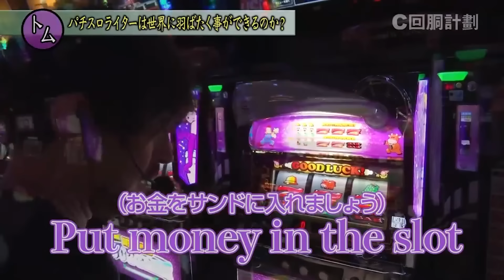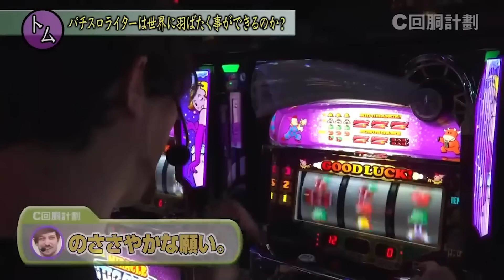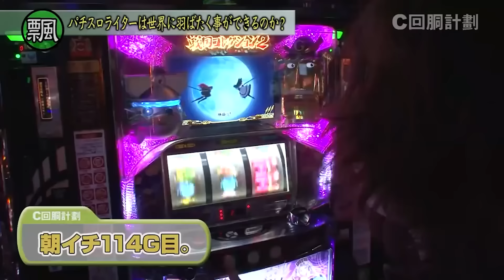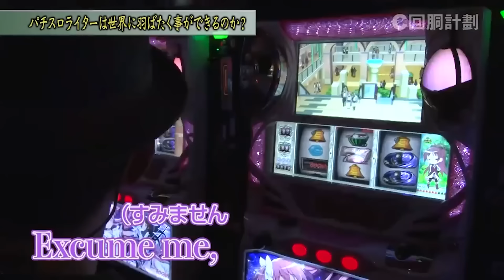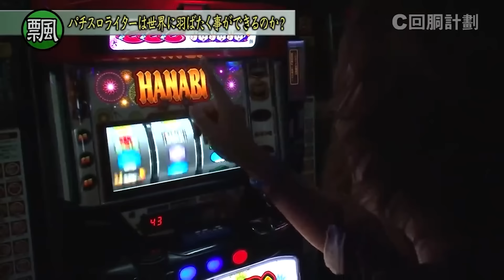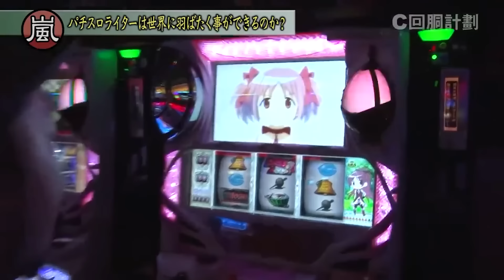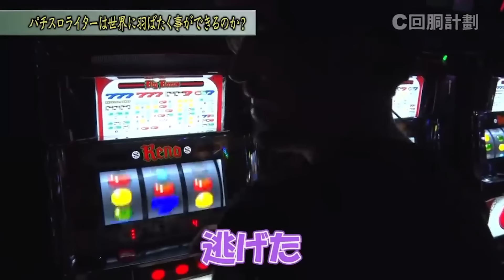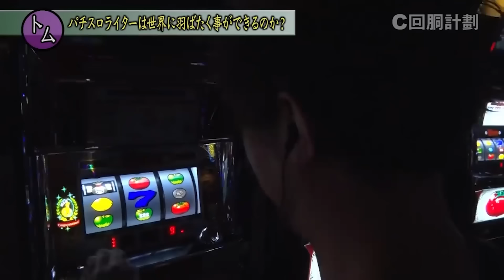【戦国コレクション2】52話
※過去の放送番組につき、画質はご容赦ください。
　また、権利の関係で音声にお聞き苦しい箇所がある場合があります。